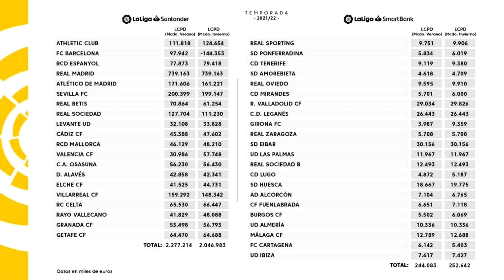😱 ¡INCREÍBLE! -144 M€ de LÍMITE SALARIAL y LOS CULÉS HABLANDO de FICHAR a HAALAND o SALAH 🤣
Hoy se ha publicado la actualización del limite salarial de la Liga y resulta que el Barcelona esta en negativo, los culés siguen imaginando fichar a Haaland o Salah, es increible

Límite salarial
Ramon Alvarez de Mon
Padron de MOn
Laporta
Tebas
-144 millones de euros
fichajes del Barcelona
Mateu Alemany
Rumores de fichajes del Barça
Arruinado el Barça
Fichajes Real Madrid
Real Madrid
Rumores de fichajes
Florentino perez